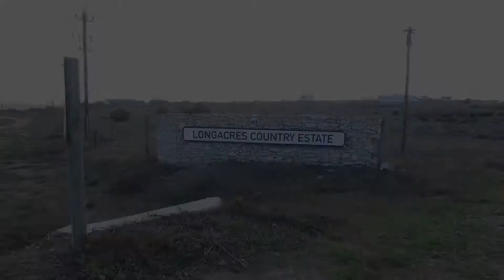2.5 ha Land for sale in Western Cape | West Coast | Langebaan | Long Acres | 4 Kenilwor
2.5 ha Land available in Long Acres, 4 kenilworth street, EXCLUSIVE MANDATE.  Even on a cloudy day this beautiful small Holding will make your heart sing.
Lon